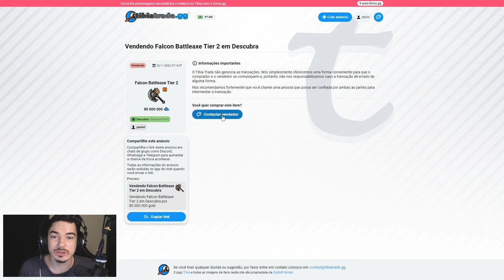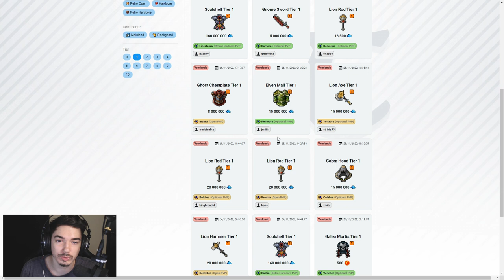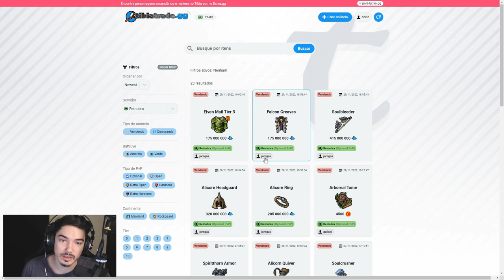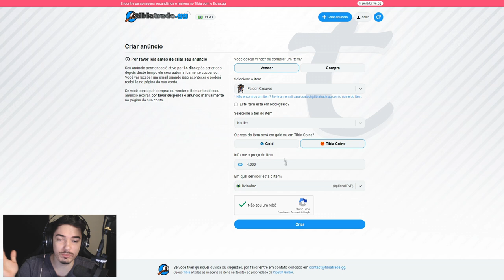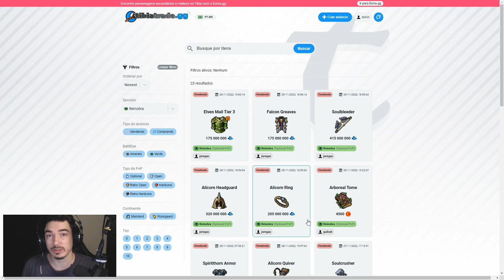TIBIA TRADE - ANUNCIE SEUS ITENS EM TODOS OS SERVIDORES 100% GRÁTIS!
🐲 MELHOR SITE PARA DESENVOLVER SEU PERSONAGEM!

🐉 SÉRIE CRIANDO UM OT DO ZERO!